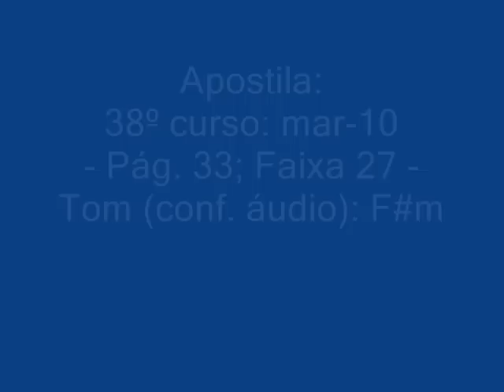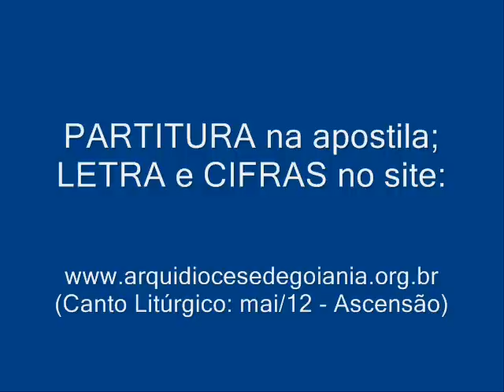E BOM CANTAR UM BENDITO - Louvação (Ascensão)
Autoria: Pe. Geraldo Leite